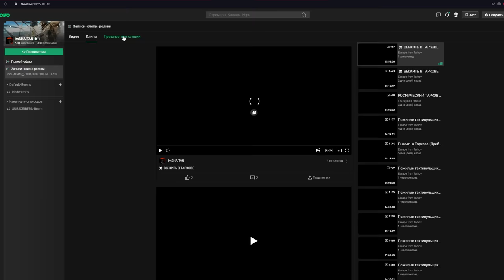ТЕПЛОВИЗОР У СНАЙПЕРА • Escape from Tarkov №213